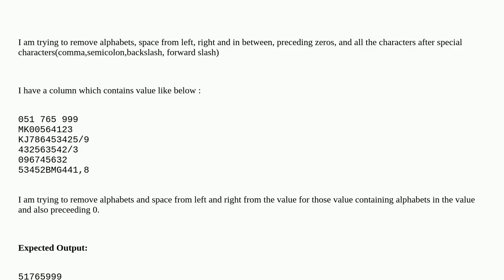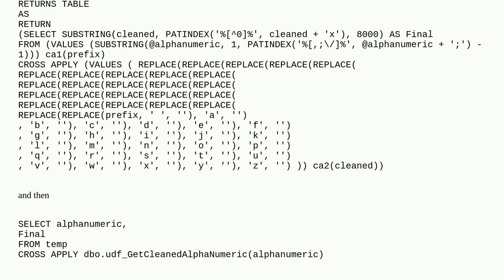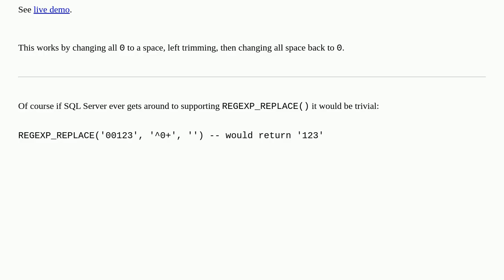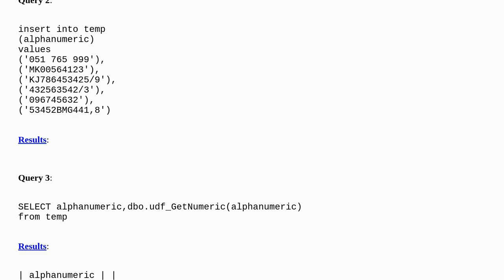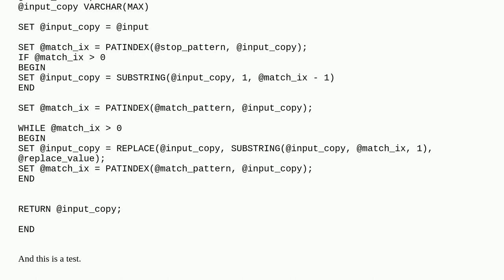Having issues with removing preceding zeroes and characters after special characters from a varch...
Having issues with removing preceding zeroes and characters after special characters from a varchar column

A special thanks goes out to the community

  sql-server sql sql-server-2016